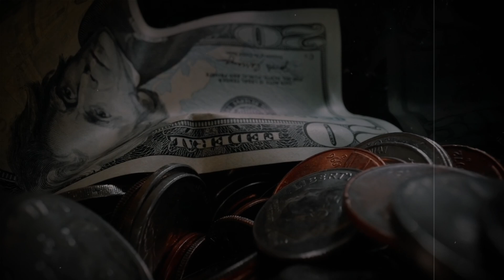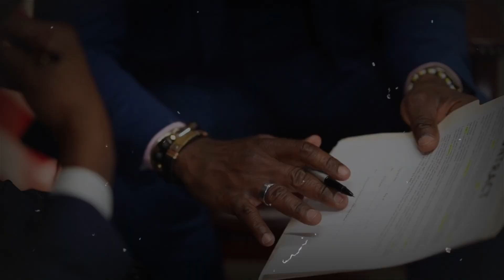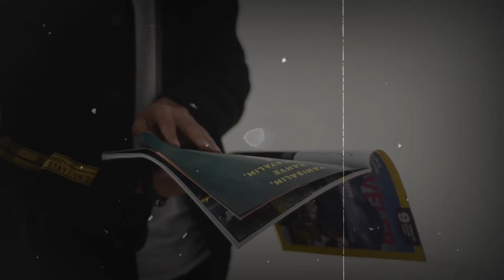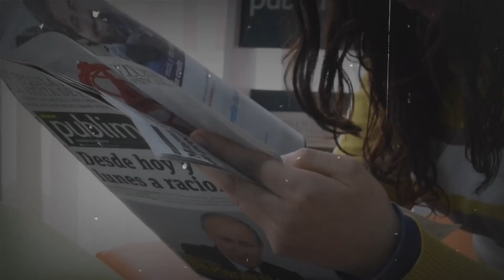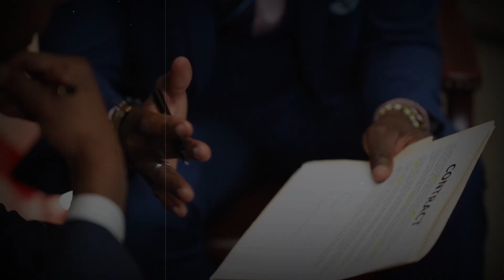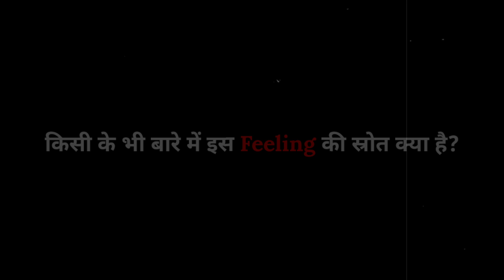आखिर क्या हुआ था गौरव तिवारी के साथ? || Gaurav Tiwari mysterious m***er 2016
let us discuss about the mysterious case of gaurav tiwar